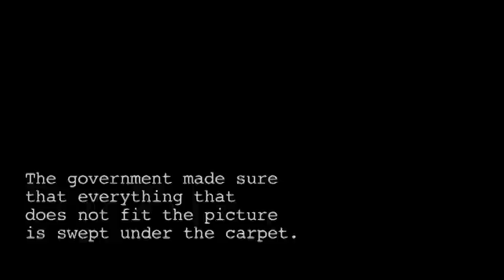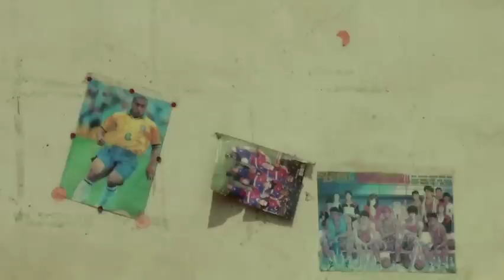Better City, Better Life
Short music-documentary shot on the outskirts of Shanghai, China. It shows the life of people, which were forcefully moved out of their houses in order to build the EXPO site. It serves as a counterpart to another documentary called '5AM Songjiang', which you can find in my channel.